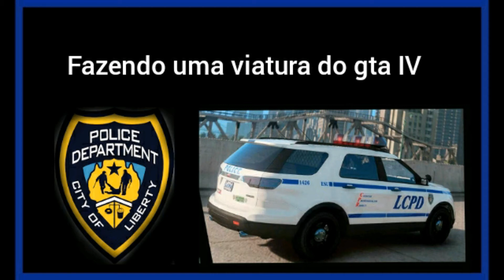Fazendo uma miniatura lcpd do gta IV